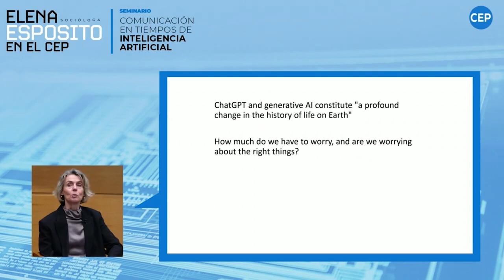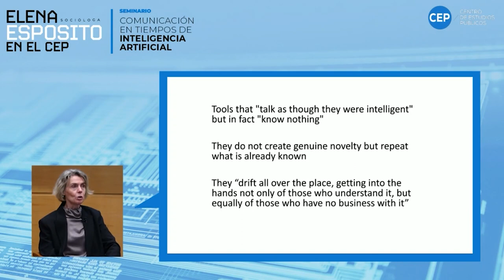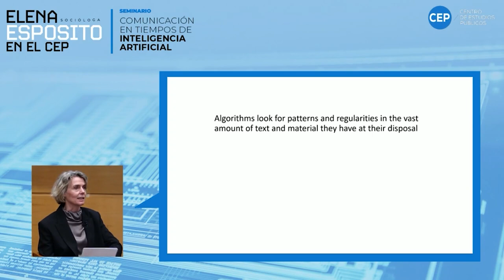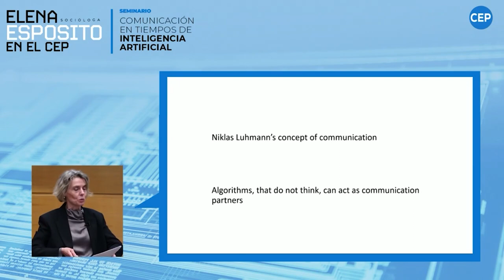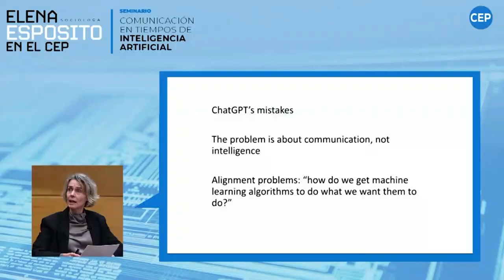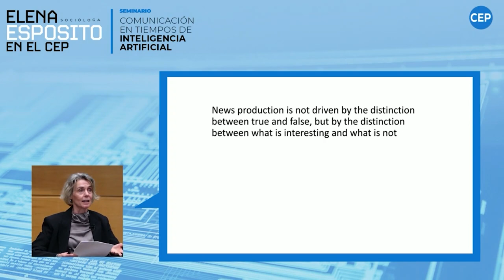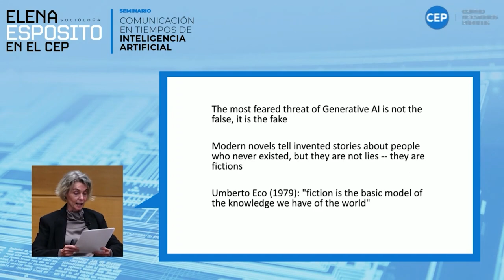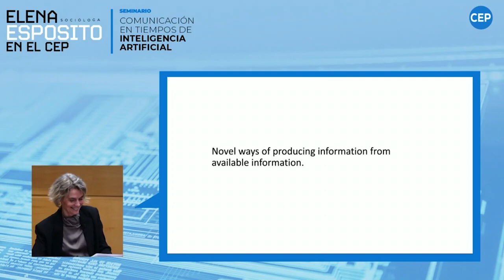Comunicación en tiempos de inteligencia artificial - Conversación con Elena Esposito(Audio original)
Participan:
Elena Esposito
Académica de sociología de las universidades de Bielefeld y de Bologna.
Aldo Mascareño
Investigador senior CEP